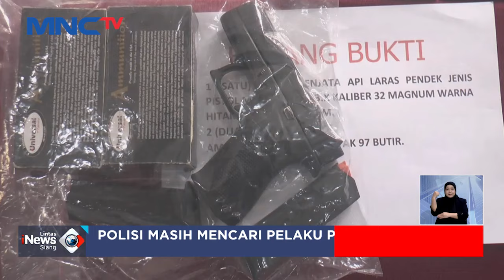ASN Ditangkap Polisi Gegara Mengoleksi Senpi Tanpa Surat Izin - LIS 16/07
Polisi menangkap seorang Aparatur Sipil Negara (ASN) berinisial MG (44) di Kota Palembang, Sumatera Selatan (Sumsel). Dia diamankan atas dugaan kepemilikan senjata api dan ratusan amunisi.

Saksikan info berita terkini di:
Lintas iNews Pagi: Senin – Sabtu Pukul 04.20 WIB
Lintas iNews Siang: Senin – Jumat Pukul 11.30 WIB
Lintas iNews Malam: Senin – Sabtu 00.30 WIB
Lintas iNews: Setiap Hari 09.00 | 10.00 | 13.00 | 14.00 | 15.00